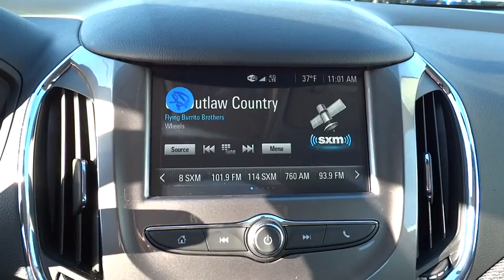2017 Chevrolet Cruze Columbus, London, Springfield, Hilliard, Dublin, OH H7207142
2017 Chevrolet Cruze

2017 Chevrolet Cruze LT Graphite Metallic 1.4L DOHC $1,825 off MSRP! $1,396 below Invoice! Priced below KBB Fair Purchase Price!